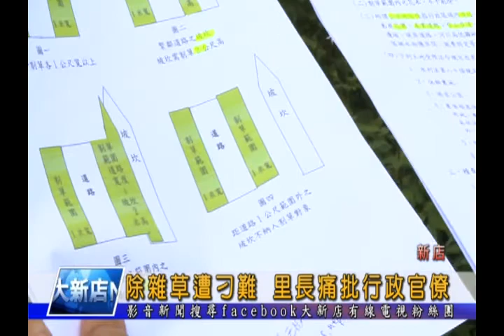1031016【大新店地方新聞】除雜草遭刁難 里長痛批行政官僚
新店區長春里位處山區，割除雜草是里內的例行工作，但長春里從六月份到現在卻因為等不到清潔隊來除草，部份巷弄道路荒草蔓生，里長李傳傑氣憤又無奈的表示，里民每天的必經之路，現在卻快要被雜草掩蓋，就怕草堆會竄出毒蛇，而他已經透過各種管道告知環保局和清潔隊，請他們派員協助除草，但最後卻得到八股的官僚回應，讓他對現在的市府團隊失望透頂。